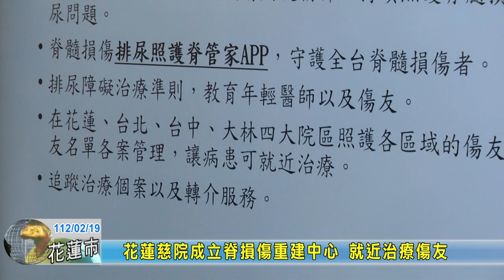20230219 04 花蓮慈院成立脊損傷重建中心 就近治療傷友